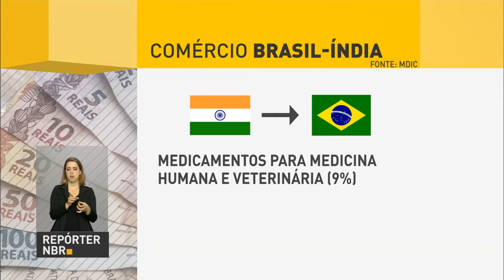Melhora a estimativa do mercado financeiro para inflação em 2016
REPÓRTER NBR 16H - 17.10.16: Segundo o Relatório Focus do Banco Central, o mercado financeiro melhorou a previsão da inflação para 2016: estimativa passou de 7,34% para 7,01%. E mais: a Companhia Nacional de Abastecimento (Conab) iniciou uma nova etapa dos estoques públicos. Veja também: presidente Michel Temer viaja ao Japão para reforçar relações com o país asiático.